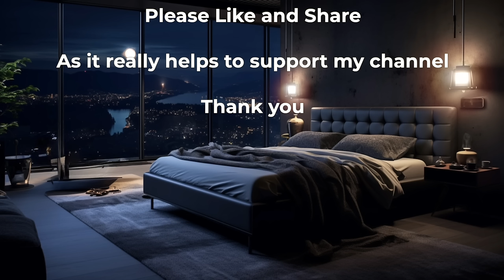[🆃🆁🆈 Listening for 3 Minutes] FALL ASLEEP FAST | Sleep Hypnosis | SLEEPING MUSIC FOR DEEP SLEEPING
An effective blend of hypnosis, mindfulness meditation & yoga nidra to help you to fall asleep fast. Deep and restorative sleep as you naturally improve your feelings of being grateful.

It includes positive suggestions that are spoken in a rhythmic way to help encourage a deep and restorative night of sleep.